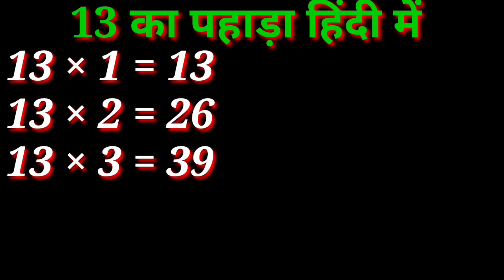13 का पहाड़ा हिंदी में Table of 13, multiple of 13 ka Pahada, 13×1=13,13×2=26,13×3=39,13×4=52,13×5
13 का पहाड़ा हिंदी में Table of 13, multiple of 13 ka , Pahada